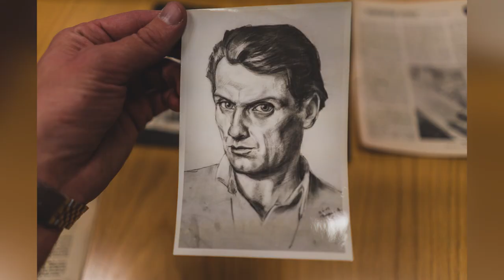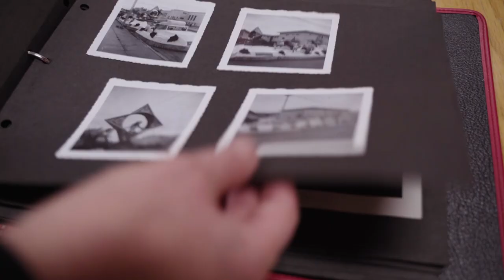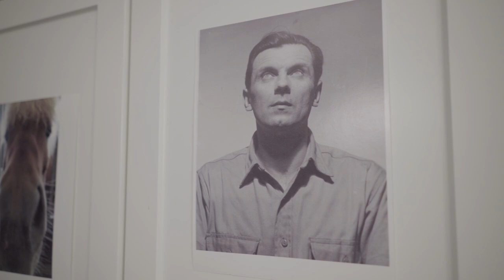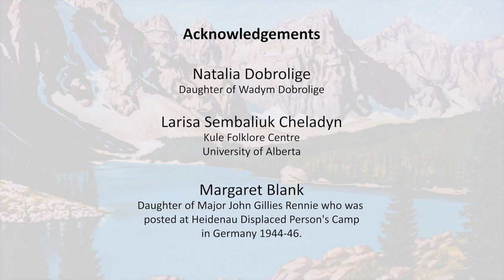Wadym Dobrolige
This is the second in the series of mini-documentaries about various Ukrainian Canadian topics created by the Legacy Films for the Friends of the Ukrainian Folklore Centre in cooperation with the Kule Folklore Centre, University of Alberta.